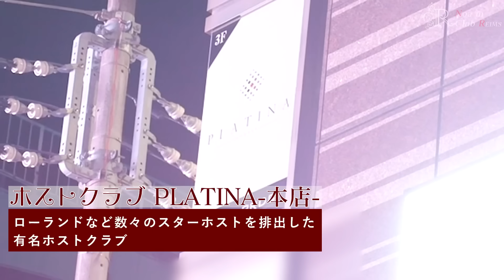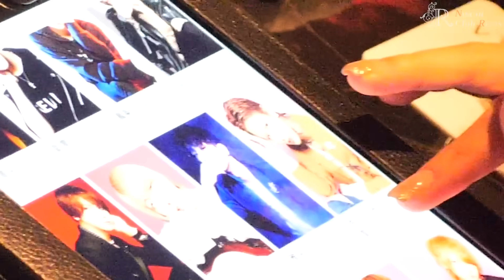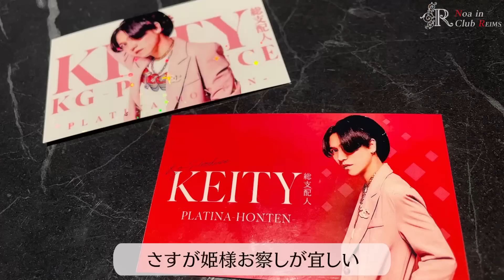No.1キャバ嬢ルナの人生初ホスト…大惨事だった【進撃のノア】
No.1キャバ嬢ルナが東京へ
歌舞伎町のホストクラブを体験するも
感情爆発してブチギレる…

‹‹進撃のノア››
・好かれる力